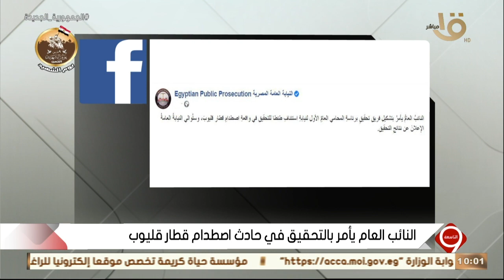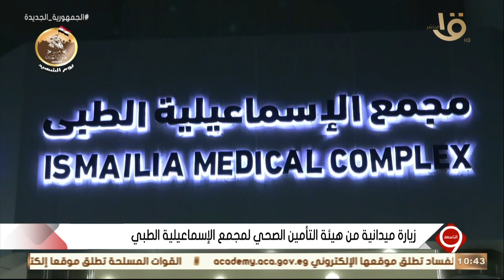التاسعة | الرئيس السيسي - تطوير قطاع الصناعات النسيجية - قطار قليوب - كتف في كتف.. الكاملة 7-3-2023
التاسعة | الرئيس السيسي - تطوير قطاع الصناعات النسيجية - قطار قليوب - كتف في كتف.. الحلقة الكاملة 7-3-2023